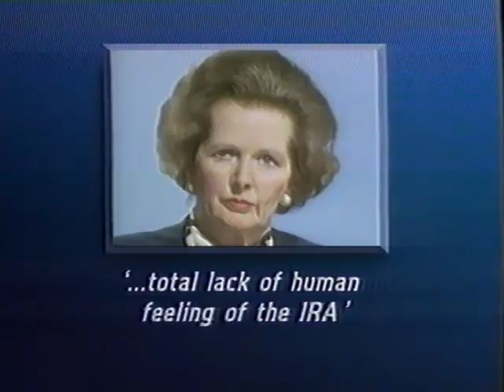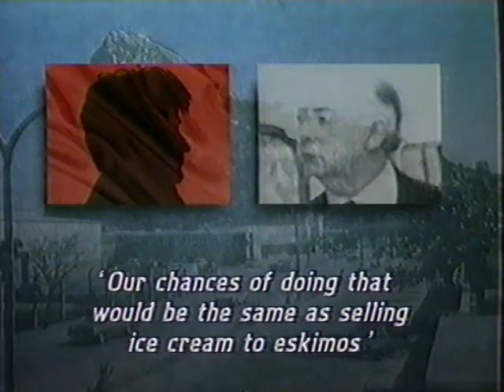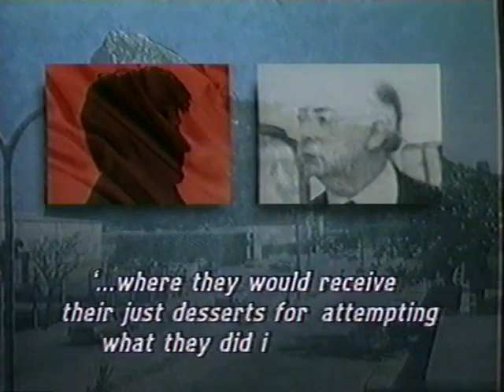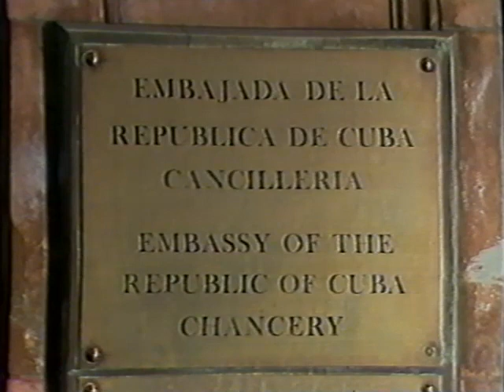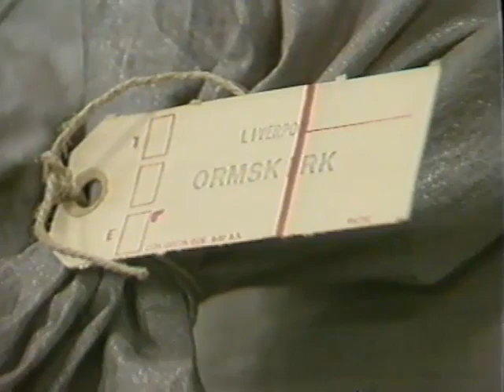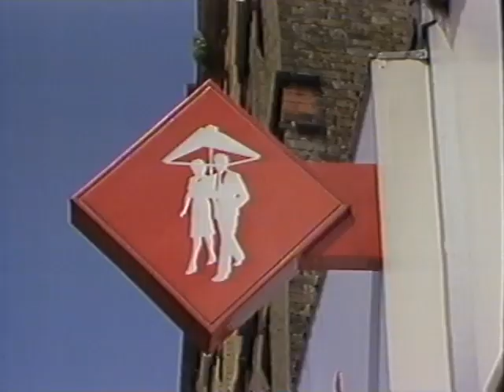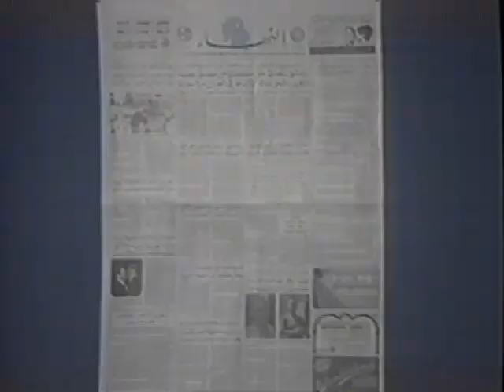NO FRILLS BBC1